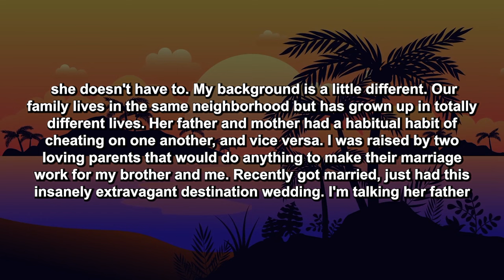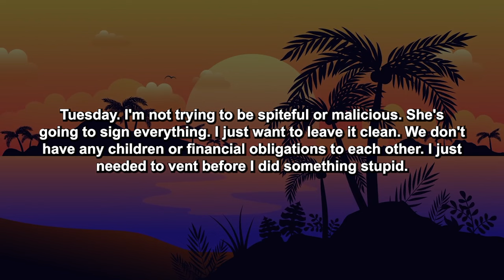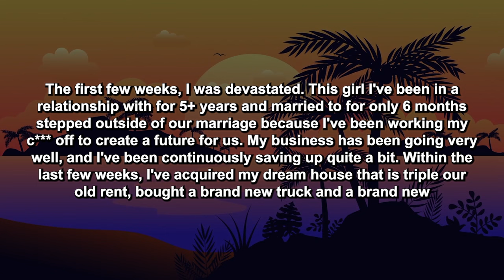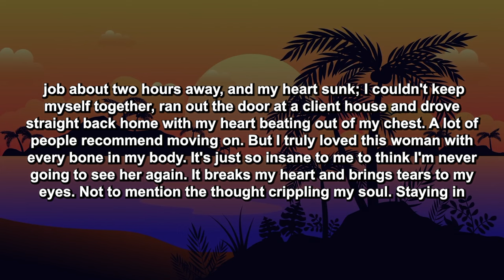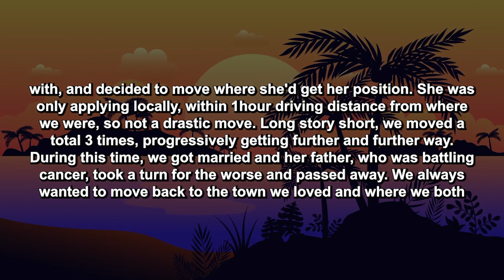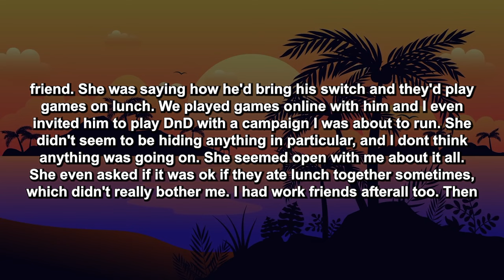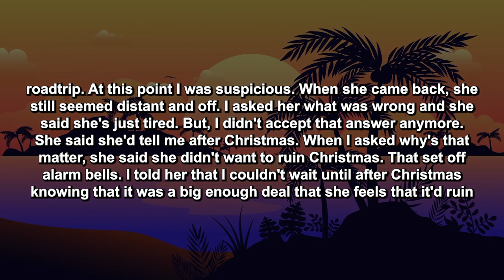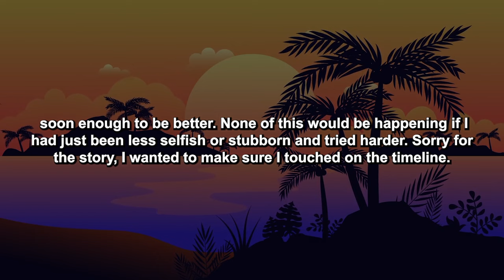Updated: Found Out That My Wife Is Effing Her Boss So I Gathered Proofs Contacted The OBS &...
Long story short, don't ever marry a trustfund baby. I genuinely love this woman with my whole heart, been on her for about 15 years, and been taking her for the last 4 to 5. She comes from a very wealthy family—multiple private jets and own resorts all over the world, rich. To start off, she's never worked a day in her life, beside stupid, barely part-time jobs at boutique clothing stores, 5 to 10 hours a week, maybe, then quit because she truly believes she doesn't have to. My background is a little different. Our family lives in the same neighborhood but has grown up in totally different lives. Her father and mother had a habitual habit of cheating on one another, and vice versa...

Timestamps:

0:10 - Story 1
3:37 - Update
5:24 - Update 2
9:32 - My Opinion
10:03 - Story 2
18:02 - My Opinion
18:25 - Outro